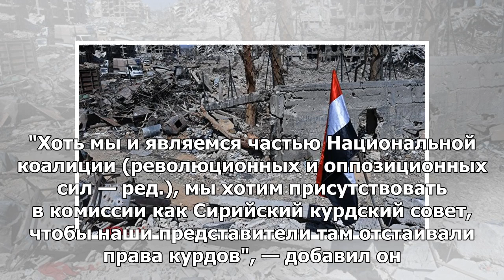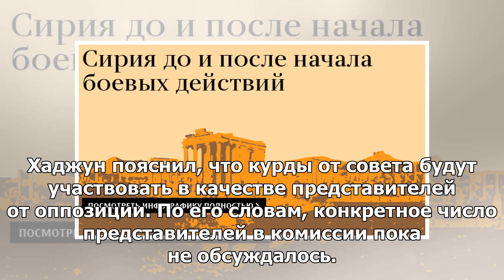Сирийский курдский совет намерен получить представительство в Конституционной комиссии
МОСКВА, 29 мая — РИА Новости. Желание Сирийского курдского совета получить представительство в конст...